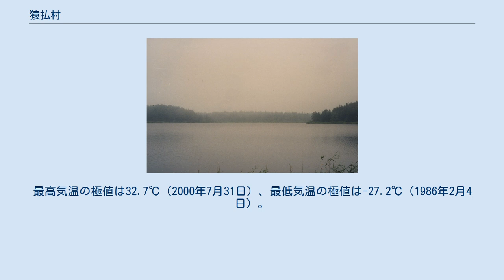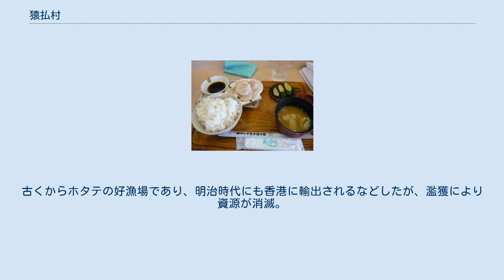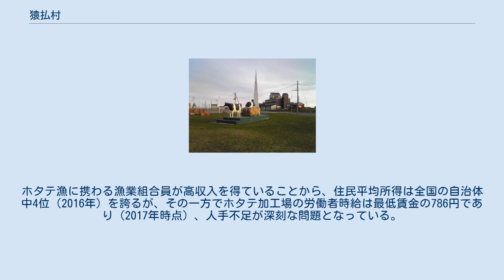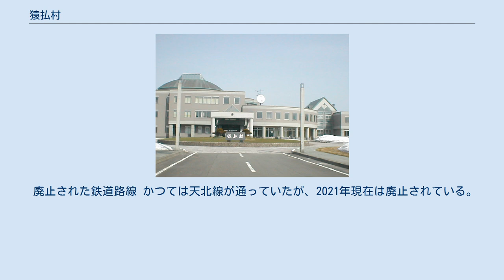猿払村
猿払村中心部周辺の空中写真。
画像左側下部に村役場のある鬼志別地区。
画像右側のオホーツク海に面した港は浜鬼志別港。
1977年撮影の6枚を合成作成。
 カムイト沼 道の駅さるふつ公園 猿払村（さるふつむら）は、北海道宗谷地方北部に位置する村である。
北海道を代表するホタテの水揚げ地として有名。
 村名の由来は、アイヌ語の「サラ・プツ（葦原の河口）」から。
 宗谷管内のオホーツク海側に位置する。
東部はオホーツク海に接する海岸が続き、国道238号が南北に縦貫する。
西部は丘陵・山岳地帯。
村総面積の8割が森林。
 十津川村に次いで日本で2番目に面積の大きい村であり、北海道では最も面積の大きい村である。
（北方領土を含めた場合でも、北海道で5番目に面積の大きな村となっている） 猿払村最北端は知来別である。
 春は3月中旬ごろから北西の冷たく厳しい吹雪の日が少なくなり、4月には融雪が一気に進み平野部では雪が消える。
5月から6月にかけては天候が安定して乾燥する。
夏は7月から8月にかけ太平洋高気圧の圏内に入り気温が上がり、30℃近くまで上がることもある。
しかし、オホーツク海高気圧が強まり長期間にわたって低温の湿潤な天候が続く年もある。
秋は9月中旬ごろから朝夕は急激に涼しくなり山間部では紅葉が始まる。
雷が発生し降水量が最も多い時期でもある。
10月下旬から11月上旬にかけて初雪が観測される年がある。
冬は12月末から2月ごろは猛吹雪が発生する。
2月から3月にかけて流氷が接岸すると冷え込みが強くなり、-20℃を下回る日もある。
 浜鬼志別にあるアメダスは1978年10月に統計を開始した。
最高気温の極値は32.7℃（2000年7月31日）、最低気温の極値は-27.2℃（1986年2月4日）。
平年値で冬日の年間日数は162.3日、真冬日85.6日。
夏日13.9日、真夏日0.8日。
猛暑日や熱帯夜を観測したことはない。
 降水量は8月から11月にかけて多く、10月から2月にかけて雪または雨の降る日が多い。
平年値で年間降雪量833cm、年間の最深積雪は79cm（1983年10月統計開始）。
最深積雪の極値は118cm（1998年2月5日）。
日照時間は11月から1月にかけて少なくなる（1987年10月統計開始）。
最大風速の極値は24m/s（風向：北、2007年1月7日）、最大瞬間風速の極値は32.2m/s（風向：東、2017年9月18日、2008年9月統計開始） 道の駅さるふつ公園のほたて定食。
ホタテは猿払村の名物であり主産業である 漁業と酪農が盛ん。
特にホタテの水揚げ地として知られ、漁獲量は日本一である。
古くからホタテの好漁場であり、明治時代にも香港に輸出されるなどしたが、濫獲により資源が消滅。
戦後まもなくは天北炭田の採炭と林業によって栄えたが、これが衰退すると村は疲弊、一部の権力者による密漁が横行し、道内管区から目を付けられる事態であった。
そこで村の興亡を賭けて、元来の産業であったホタテ漁の再興に取り組み、これが軌道に乗り、加工業も盛んになった。
現在も稚貝の放流、害敵の駆除など、徹底した資源管理を行っている。
ホタテ漁に携わる漁業組合員が高収入を得ていることから、住民平均所得は全国の自治体中4位（2016年）を誇るが、その一方でホタテ加工場の労働者時給は最低賃金の786円であり（2017年時点）、人手不足が深刻な問題となっている。
 2015年国勢調査によれば、以下の集落は調査時点で人口0人の消滅集落となっている。
鉄道を利用する場合の最寄り駅は、JR北海道宗谷本線の南稚内駅あるいは音威子府駅。
 廃止された鉄道路線 かつては天北線が通っていたが、2021年現在は廃止されている。